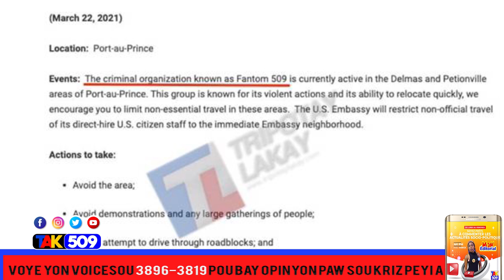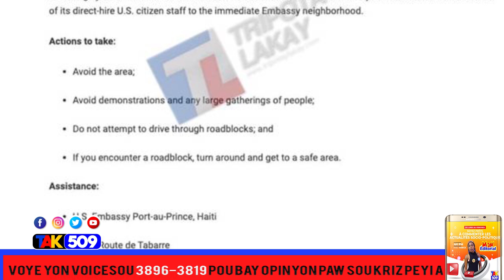Eske se vre gen bandi ak evade prizon nan Fantom509/ Barbecue entènasyonal/ayisyen nan chili gen..